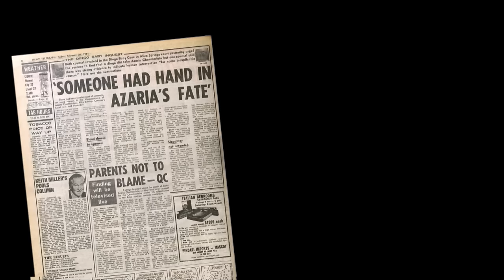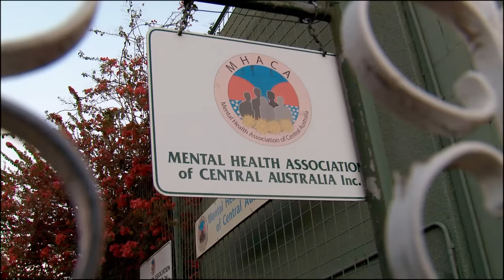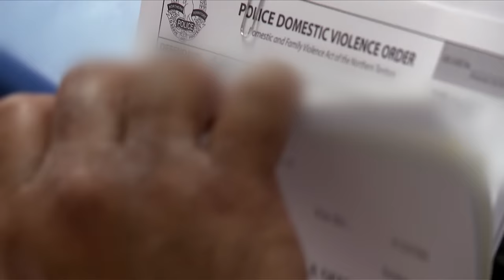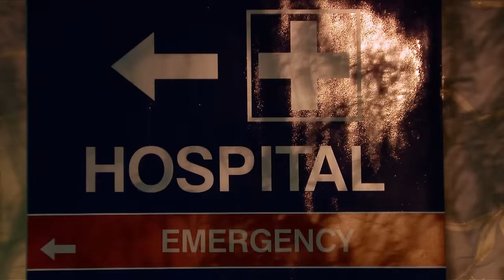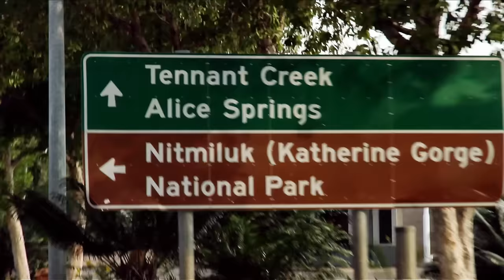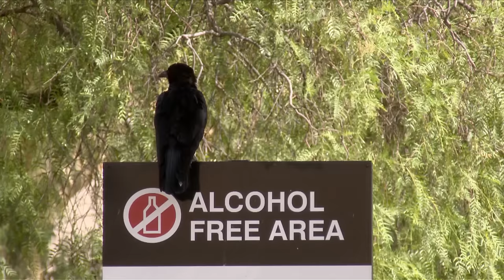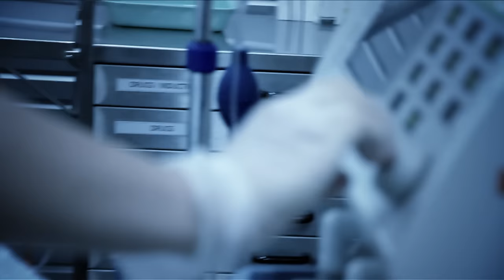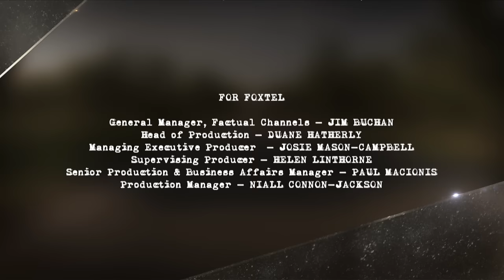Murdered by her Schizophrenic Room Mate | Outback Coroner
In Alice Springs, the violent death of a woman leads Northern Territory Coroner Greg Cavanagh to investigate duty of care issues surrounding mental health in the community. Also in Alice Springs, he inquires into a death in custody, as the family of the deceased question the prison system’s treatment of their loved one.